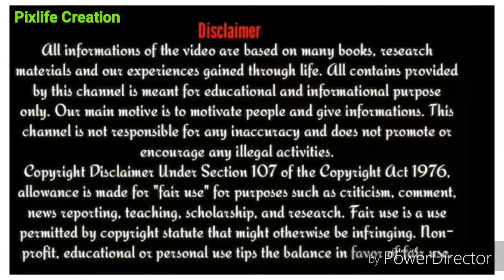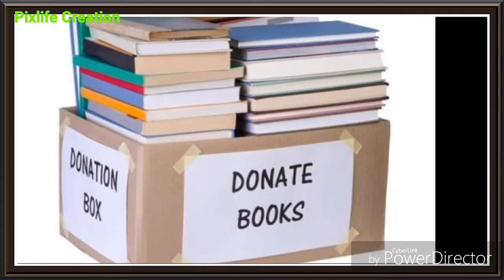ভুল করেও এই ৭টি জিনিস দান করবেন না / দান করলেই বিপদ /সংসারের মঙ্গলের জন্য এই ৭টি জিনিস দান করবেন না